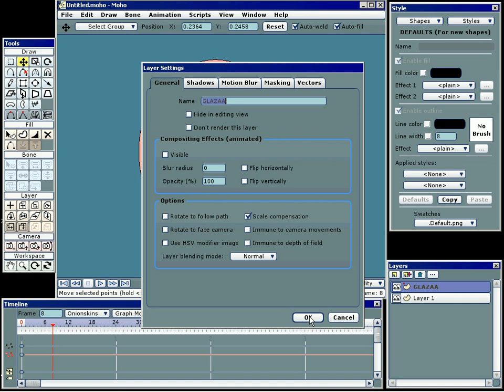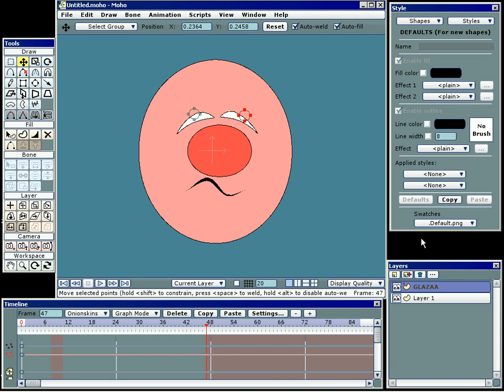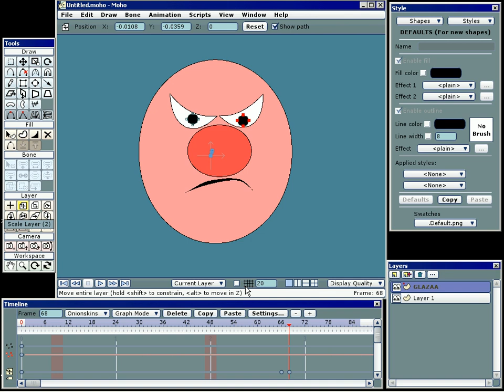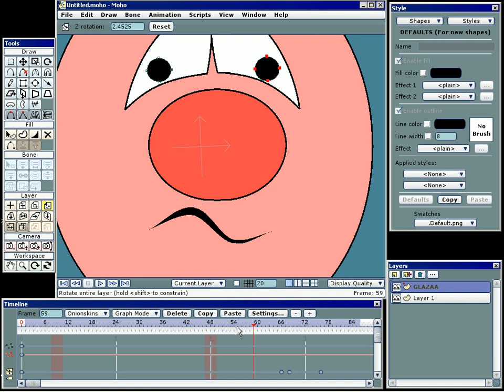08-2 Урок: Анимация лица в MOHO (Anime Studio)